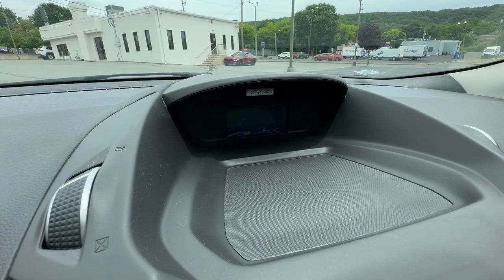2017 Ford Escape Allentown, Coopersburg, Macungie, Easton, Nazereth 323595A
Ingot Silver Metallic Used 2017 Ford Escape SE available in 675 State Ave., Emmaus, Pennsylvania at Lehigh Valley Hyundai. Servicing the Allentown, Coopersburg, Macungie, Easton, Nazereth area.

KBB.com 10 Best Used Compact SUVs Under $15000. Only 56360 Miles! Scores 30 Highway MPG and 23 City MPG! This Ford Escape delivers a Intercooled Turbo Regular Unleaded I-4 1.5 L/91 engine powering this Automatic transmission. ENGINE: 1.5L ECOBOOST -inc: auto start-stop technology (STD) Wheels: 17 Sparkle Silver Painted Aluminum Variable Intermittent Wipers.* This Ford Escape Features the Following Options *Unique Cloth Buckets w/60/40 Split Rear Seat -inc: 10-way power drivers seat w/power lumbar adjust and 4-way manual passenger seat Trip computer Transmission: 6-Speed Automatic w/SelectShift Transmission w/Driver Selectable Mode and Oil Cooler Tires: P235/55R17 A/S BSW -inc: Low-Rolling- Resistance mini spare tire Tailgate/Rear Door Lock Included w/Power Door Locks Systems Monitor SYNC Selective Service Internet Access SYNC Communications & Entertainment System -inc: enhanced voice recognition communication 911 Assist 4.2 LCD screen in center stack AppLink and smart charging USB port Strut Front Suspension w/Coil Springs.* The Votes are Counted *KBB.com 10 Best Used Compact SUVs Under $15000 KBB.com 10 Best SUVs Under $25000 KBB.com Brand Image Awards KBB.com 10 Most Awarded Brands.
ENGINE: 1.5L ECOBOOST  -inc: auto start-stop technology (STD),Turbocharged,Front Wheel Drive,Power Steering,ABS,4-Wheel Disc Brakes,Brake Assist,Brake Actuated Limited Slip Differential,Aluminum Wheels,Tires - Front Performance,Tires - Rear Performance,Temporary Spare Tire,Power Mirror(s),Rear Defrost,Intermittent Wipers,Variable Speed Intermittent Wipers,Privacy Glass,Power Door Locks,Daytime Running Lights,Automatic Headlights,Fog Lamps,AM/FM Stereo,CD Player,Satellite Radio,MP3 Player,Requires Subscription,MP3 Player,Steering Wheel Audio Controls,Bluetooth Connection,Telematics,Auxiliary Audio Input,Smart Device Integration,Requires Subscription,Power Driver Seat,Pass-Through Rear Seat,Cloth Seats,Bucket Seats,Driver Adjustable Lumbar,Rear Bench Seat,Adjustable Steering Wheel,Trip Computer,Power Windows,Keyless Entry,Power Door Locks,Cruise Control,Climate Control,Multi-Zone A/C,A/C,Driver Vanity Mirror,Passenger Vanity Mirror,Driver Illuminated Vanity Mirror,Passenger Illuminated Visor Mirror,Floor Mats,Power Windows,Power Door Locks,Trip Computer,Immobilizer,Traction Control,Stability Control,Traction Control,Front Side Air Bag,Tire Pressure Monitor,Driver Air Bag,Passenger Air Bag,Front Head Air Bag,Rear Head Air Bag,Passenger Air Bag Sensor,Knee Air Bag,Driver Restriction Features,Child Safety Locks,Back-Up Camera